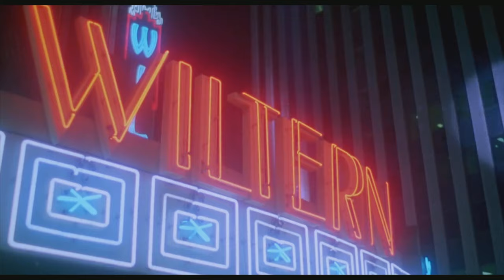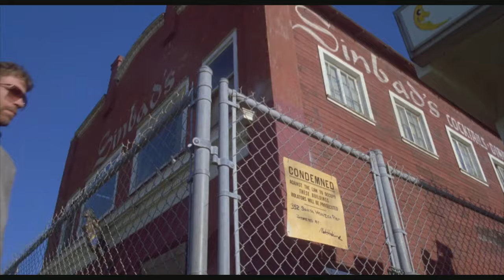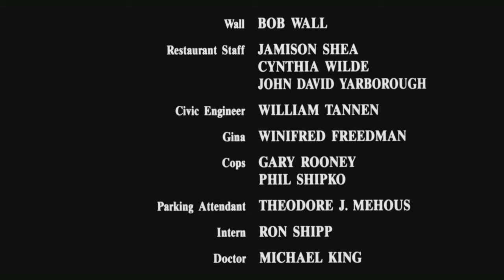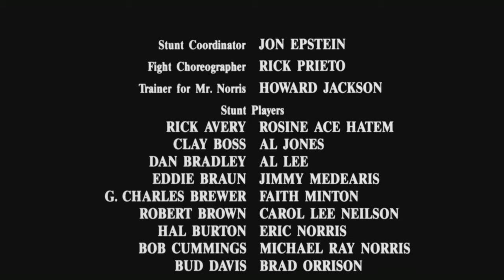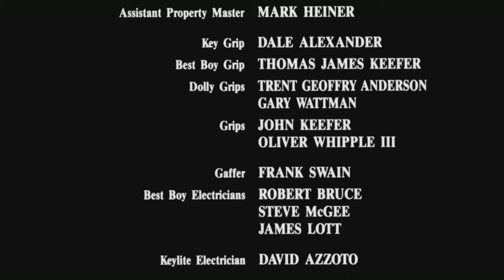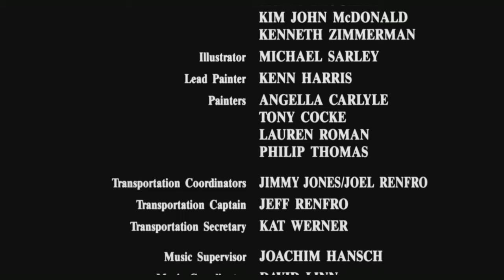Filme Dublado de Ação/Policial/Luta FHD-ÓTIMO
ÓTIMO FILME !!! AÇÃO, POLICIAL, LUTA E SUSPENSE !!! 📽

QUALIDADE: FULL HD 1080p

🚩HARDWARES E SOFTWARES UTILIZADOS NA EDIÇÃO:
✅CANVA
✅CAPCUT
✅ADOBE PHOTOSHOP
✅ PIXLR EDITOR
✅WONDERSHARE FILMORA
✅CONVERSOR APOWERSOFT